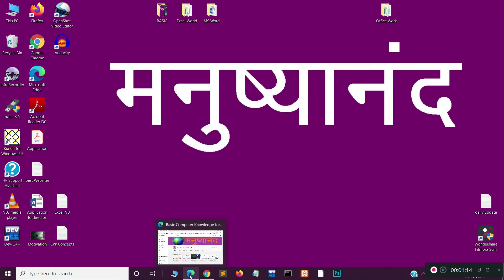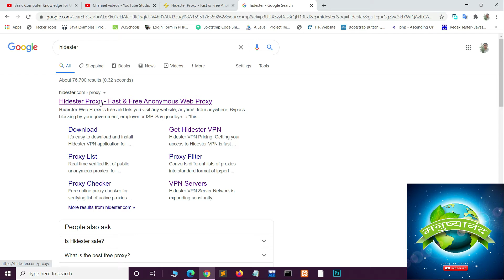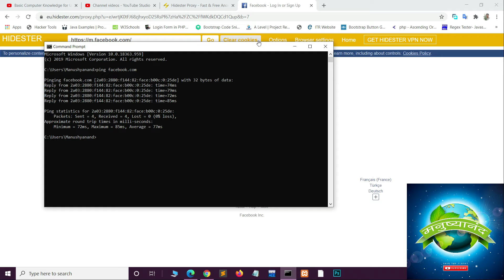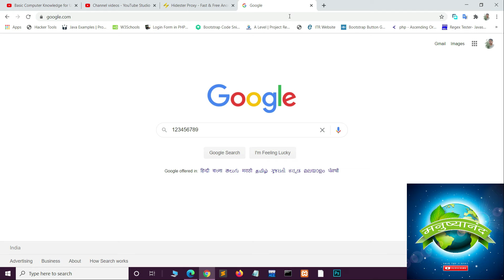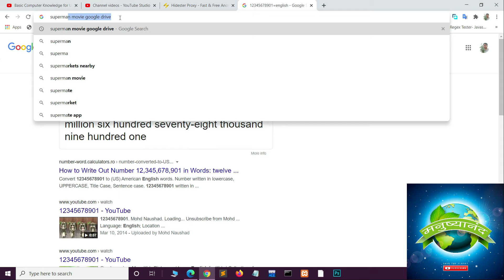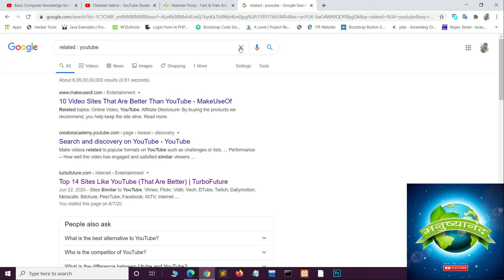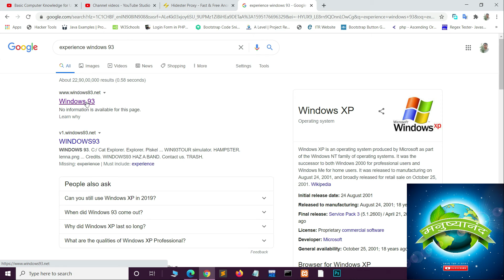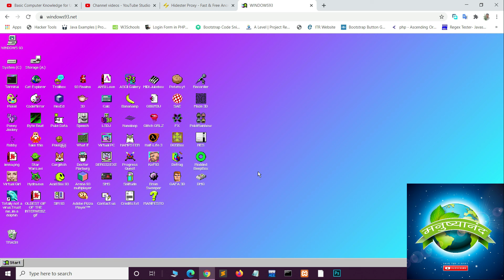Google Tips | 2020 | SEARCH RELATED WEBSITES | KNOW WEBSITES IP | EXPERIENCE WIN 93 | READ DIGITS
Friends,
In this video we learn some Google Smart Tips.
1. RUN BLOCK WEBSITES USING PROXY,
2. KNOW WEBSITES IP ADDRESS,
3. READ NUMBER WRITTEN IN ENGLISH
4. DOWNLOAD MOVIES IN ONE CLICK
5. SEARCH RELATED WEBSITES,
6. EXPERIENCE OLD WINDOWS VERSION ( WIN 93 )